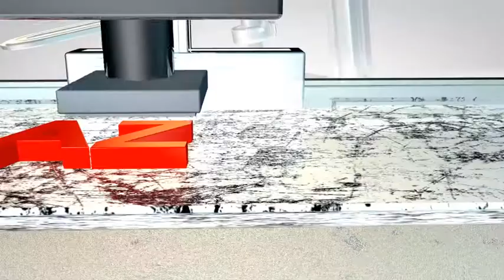BUTAMBALA KINGDOM EPISODE ONE UGANDAN MOVIE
BUTAMBALA KINGDOM is a movie of its kind due to the fact that it is directed and produced by one of the best producers and directors in the movie industry i.e.Kenny Mayega, Babu Brun Sserunkuma,Senoga Joseph,Nsubuga Alex,Hisham Ssemwanga, Diiro Pauls hot in suburbs of Mukono with a professional team of Bobic Sserunjogi on camera, Babu Bruno Sserunkuma on continuity,,

BUTAMBALA KINGDOM is about secretes in a palace if at all known,there may be a problem to the people of that kingdom, It expresses the African kingdom way of life full of love,anger,fights,hate to murders don’t miss being part of this story by giving a hand to the works of Ugandan youth.